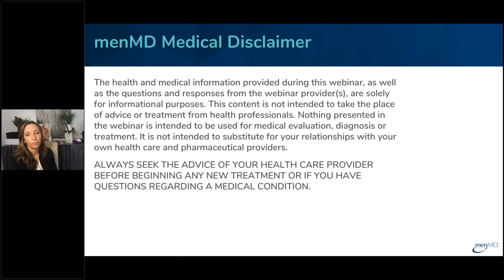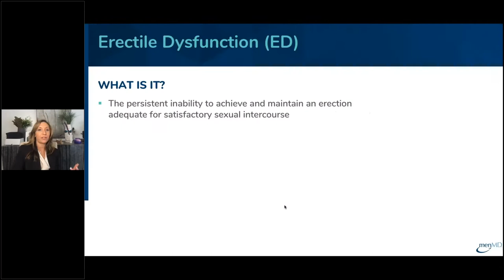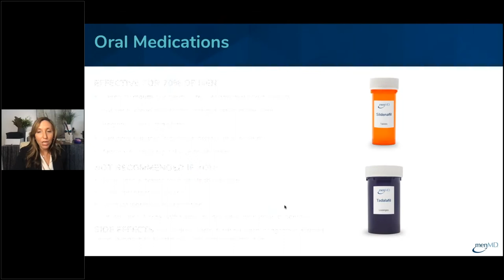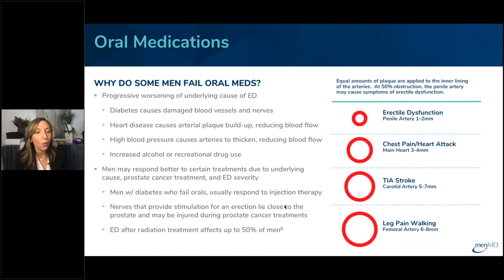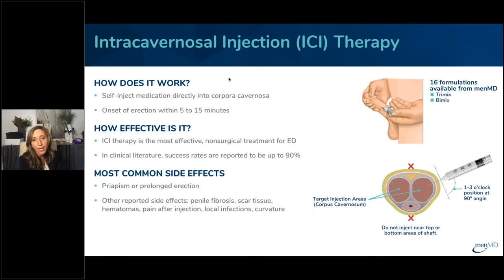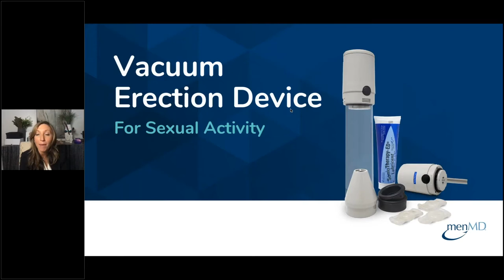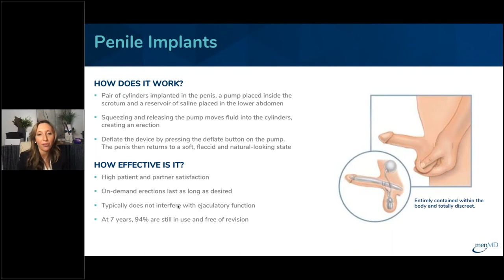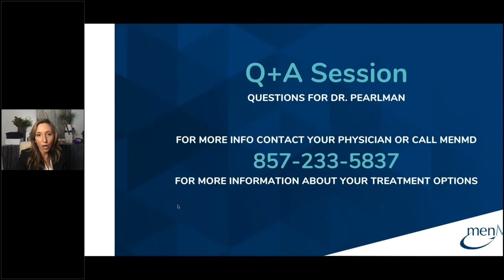When ED Pills Don't Work, What's Next? by @amypearlman408, MD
In this webinar, Dr. Amy Pearlman, Urologist and sexual medicine specialist, explains why some men 'fail' oral medications for erectile dysfunction, and why other medical treatments may work. As a prosthetic surgeon, she'll also take a deep dive into the penile implant option.

Perhaps oral medications for ED didn't work for you, or don't work for you now. Dr. Pearlman is here to cut through the fluff and give you the facts that can help you find success.

In this webinar, Dr. Pearlman will discuss:
 - Why Knowing the Underlying Causes of ED is Important
 - Medical Treatment Options Beyond the Pills
 - Surgical Treatment Options
 - Q&A

Amy Pearlman, MD is a urologist specializing in quality of life concerns that commonly affect men with a particular interest in the restoration of sexual function.

She earned her medical degree from Baylor College of Medicine, trained at the University of Pennsylvania for urology residency, Wake Forest for specialty training in men's health, and currently directs the Men's Health Program at the University of Iowa.

About menMD RealTalk Webinars
menMD brings together physicians and other expert presenters for honest and informative discussions about men’s health. menMD RealTalk Webinars provide attendees a platform to ask questions and engage with experts in the field. Anonymously participate live or watch a recording of the event on-demand. To view our entire Video Library and see upcoming webinars go